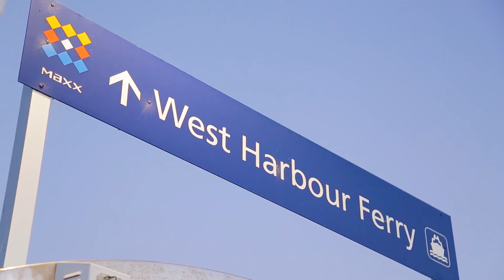SOLD - 5 Mantis Lane, Hobsonville - Michael Zhang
The Hobsonville Dream

Buy one or buy two. Both 3 Mantis lane and 5 Mantis Lane are for sale.

Location:
The section is located at the successful Manawa development at Scott point, Hobsonville

Feature:
Both ...

Property Marketed by: Michael Zhang, Greenlane